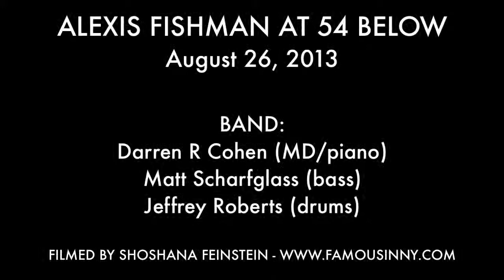Alexis Fishman - "Masculine/Feminine"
From the show "Der Gelbe Stern," written by James Millar and Alexis Fishman

ALEXIS FISHMAN AT 54 BELOW

BAND:
Darren R Cohen (MD/piano)
Matt Scharfglass (bass)
Jeffrey Roberts (drums)